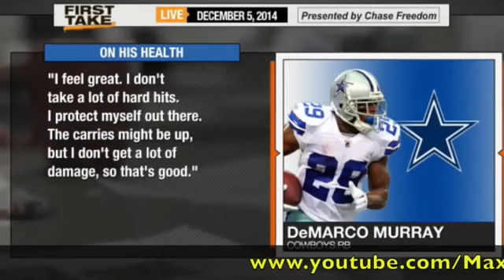First Take Can Demarco Murray Stay Healthy !